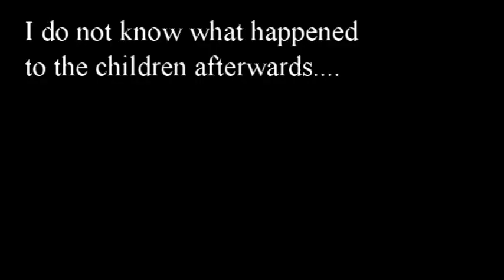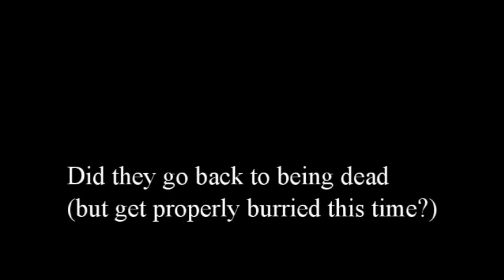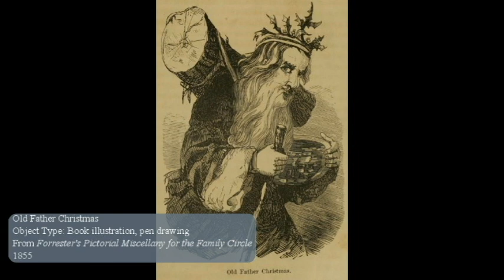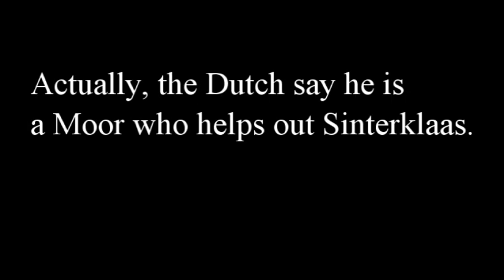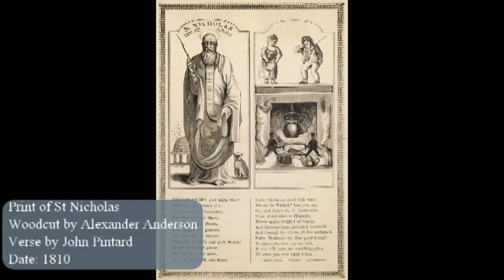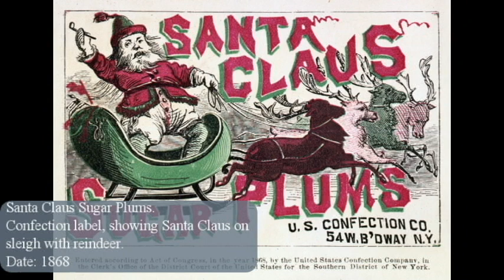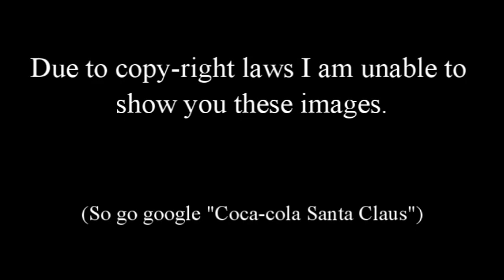History of Santa Claus, in 10 minutes or less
Merry Christmas, my friends!

Claus the Mighty
Ben Hatke
Date: December 6, 2013
Ink on paper with digital color
Permissions: granted by the artist. Dec. 3, 2019 One time use only

All Images listed below have this Licensing and Permission: Public domain. This work is in the public domain in its country of origin and other countries and areas where the copyright term is the author's life plus 100 years or fewer. These works are in public domain in the U.S. for unspecified reason but presumably because they was published in the U.S. before 1924.

Half-length portrait showing Saint Nicholas of Myra.
Date: First half of the 13th century.
Source: Saint Catherine's Monastery, Sinai
Author: Unknown

St. Nicholas, Bishop of Myra, gives secretly dowries to three poor girls
From the Book of Hours of Simon de Varie
Master of Jean Rolin II
Date: 1455
Object type: illuminated manuscript
Collection: Koninklijke Bibliotheek

Detail of a late medieval Greek Orthodox icon showing Saint Nicholas of Myra slapping Arius at the First Council of Nicaea
Source: Medieval Greek Orthodox Icon of the Council of Nicaea
Author: Unknown

St Nicholas slaps Arius at the church council in Nicea.
Date: Medieval
Author: Unknown

Nicholas of Bari
Description: Detail of an historiated initial 'D' depicting the bishop saint Nicholas of Bari (also known as Nicholas of Myra) resurrecting three murdered children from a pickling vat, at the beginning of the reading for 6 December. From the 'The Stowe Breviary'.

The Feast of St. Nicholas
Jan Steen
Object type: painting, oil on canvas
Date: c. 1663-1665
Dimensions: Height: 82 cm; Width: 70.5 cm
Collection: Rijksmuseum

Hildegard von Bingen and her nuns
Date: 13th century
Author: Unknown
Permission: This work public domain in the U.S. for unspecified reason but presumably because it was published in the U.S. before 1924

Martin Luther (detail)
Lucas Cranach the Elder
Object type: panel painting
Date: c. 1529
Dimensions: Height: 73 cm; Width: 54 cm
Collection: St. Anne's Church, Augsburg

Stadt Gottes, Illustrierte Zeitschrift für das katholische Volk
Date: 1893
Author Unknown

Christkind. Excerpt from Heinrich Hoffmann's funny stories and pictures for children from 3 to 6 years.
Date: 1845
Author: Heinrich Hoffmann

Old Father Christmas
Object Type: Book illustration, pen drawing
Date: 1855
Source: Forrester's Pictorial Miscellany for the Family Circle

“Sinterklaas houdt boek” - Sinterklaas Keeps a Book
Date: 1850
Source Jan Schenkman - St. Nikolaas en zijn knecht.
Author:Unknown

Old card reading "Gruss vom Krampus" ("Greetings from Krampus").
Date: 1900s
Author: Unknown

Scrooge's Third Visitor, from: A Christmas Carol. In Prose. Being a Ghost Story of Christmas.
John Leech (1817–1864)
Date: 1843
Licensing: In the U.S. This file has been identified as being free of known restrictions under copyright law, including all related and neighboring rights.

Print of St Nicholas
Date: 1810
Source: St. Nicholas Center
Author: Woodcut by Alexander Anderson, verse by John Pintard

Illustration to verse 1 of the children's poem Old Santeclaus with Much Delight
Date: 1821
Source: The Children's friend. Number III. A New-Year's present, to the little ones from five to twelve. Part III
Author: Unknown

Cover of "Twas the Night Before Christmas" (1912 edition)
Licensing: Public domain. This image comes from the Project Gutenberg archives. This is an image that has come from a book or document for which the American copyright has expired and this image is in the public domain in the United States and possibly other countries.

Santa Claus and His Reindeer
Author: Unkown

Santa Claus Sugar Plums. Confection label, showing Santa Claus on sleigh with reindeer.
Date: 1868

 "Merry Old Santa Claus" published in Harper's Weekly.
Date: 1 January 1881
Author:Thomas Nast

Detail of a colored Print of Thoma’s Nast’s Santa Claus
Author: Thomas Nast (1840–1902)